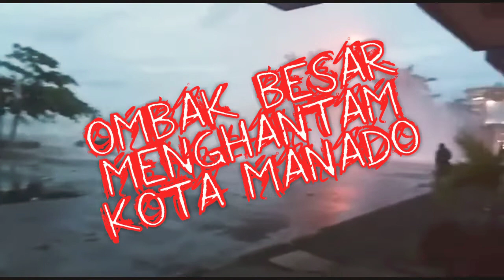Viral video 0mb∆k B£sar m£ngh∆nt∆m kota Manado[]Sulawesih Utara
Luapan air laut menghantam pesisir pantai Manado pada Minggu, 17 Januari 2021 sore hingga malam.

Luapan air yang merupakan ombak besar tersebut menyebabkan air laut masuk dan membanjiri kawasan bisnis Kota Manado, Sulawesi Utara.
Naiknya air laut ke daratan yang terjadi di Manado pada Minggu sore, diduga karena adanya kombinasi dari gelombang tinggi, angin kencang, serta kondisi laut yang sedang pasang